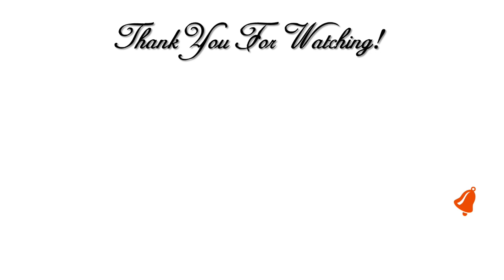Family Traditions & Christmas Tablescape 2018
Hi Guys! 💖 Today I am participating in a collaboration call Family Traditions & Christmas Tablescape 2018. Co Hosted By:  Diva Designing on a Dime With Kimberly Davis & Bre's Project Book.

**Address**
Creative Glam

Canon EOS T7i DSLR Kit:

Lighting Kit:
//amzn.to/2Fow9yS